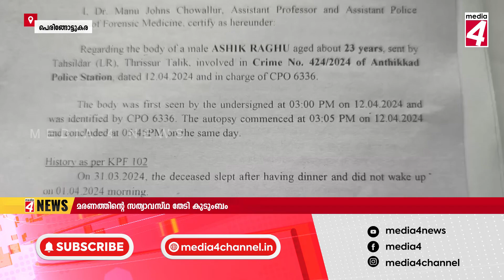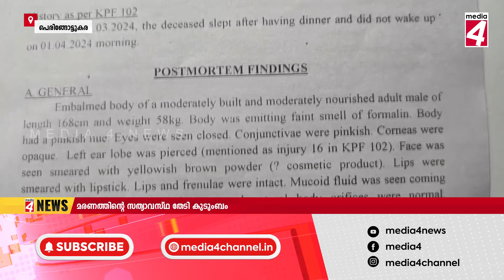MEDIA4 NEWS 28 05 2024